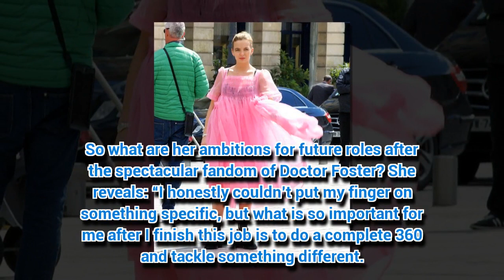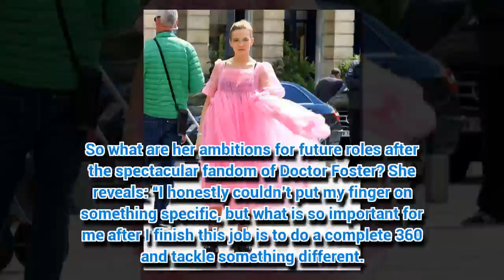Doctor Foster's actress Jodie Comer proves to be exciting new talent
THIS week’s Doctor Foster episode was one of the most explosive ever.